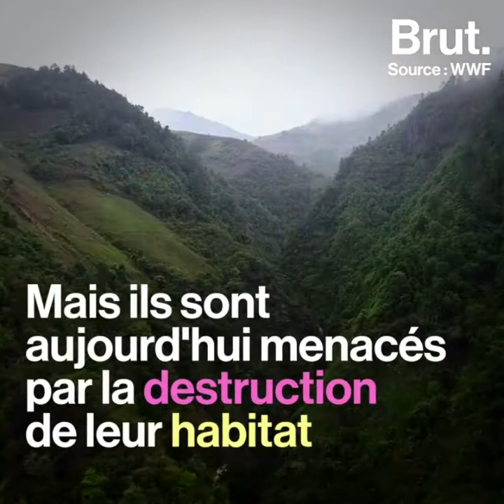cute and funny animals - relax with fcutest animal's life compilation - animals tube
high quality animals from the world video
you can watch this collection of ultimate wild animals collection in 8k ultra HD /8k TV in your TV for the living room, office lounge, waiting room business, apa at home, spa music, showroom, resturant and much more
play it in your samsung oled TV, smart TV samsung, sony TV device, samsung technology, roku,apple TV, chromecast, xbox, playstation 5 PSS, wii, smart TV AOC, 8k TV REVIEW, 8k TV 2020, 8k TV LG

create a unique atmosphere at your place and watch this nature relax video as a wonderful TV screensaver for a fully immersive experience
watch this wildlife video